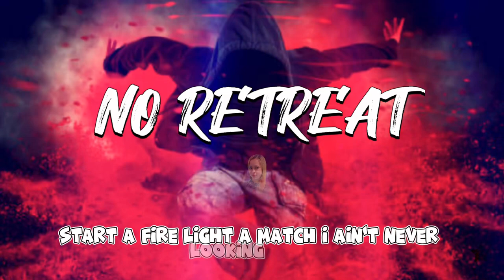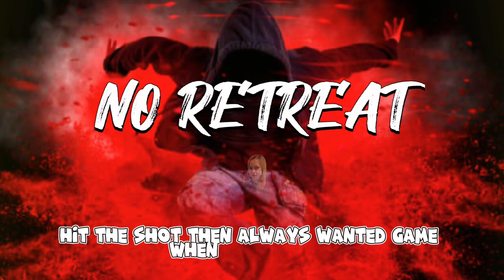NO RETREAT | NEFFEX ( Lyrics)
NO RETREAT | NEFFEX